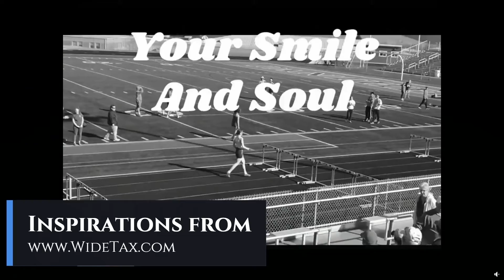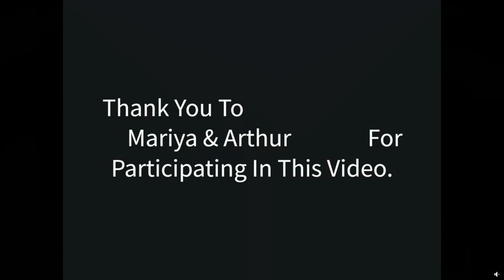Business Inspirations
Hello, my name is Tatiana Loughman & I'm:
- an Enrolled Agent,
- Chartered Economist,
- QBO ProAdvisor,
- Authorized E-File Provider.

I'm enrolled to practice before The IRS.
I have 10+ years of experience.
I have many satisfied clients.
I'm very diligent & dedicated to each client.
I have a Masters in Economics, majoring in Accounting & Auditing;
Bachelors in Criminal Justice;
variety of certificates.

I offer IRS Representation:
- Offer in Compromise,
- Penalties Abatement,
- IRS Communication,
- Filing Never-filed Returns,
- Other IRS Issue Resolutions

Bookkeeping:
- Accounting,
- Payroll,
- Errors Corrections,
- Adjusting Entries,
- Documents Storing Organizing,
- Quickbooks, Manager
- Reconciliations

Tax:
- Tax Returns Preparations,
- Individual,
- Business

Finding Errors:
- Comparison of Your Business Ratios to the Industry Average,
- Business Risks Mitigations

References to FASB, IRC, etc
Don’t let the IRS take advantage of your hard-earned money. Review your US tax returns with a tax professional.

Some people think that not opening a letter from the IRS somehow magically constitutes not receiving the letter. IRS letters don’t work like that. Once it is in your mailbox, it is being mailed by the IRS.
What to do when you received a letter from the IRS? You have options: taking care of it on your own (if you are a tax lawyer, an enrolled agent, or a CPA). Another option is to contact an enrolled agent that may save you money on the services provided and take care of your IRS problems on the IRS level (just like a CPA or a tax lawyer represent you on the IRS level). Enrolled agents are licensed to represent taxpayers before the IRS. “Tax lawyer near me” google search will take you to agencies that employ a tax lawyer, a CPA, and an enrolled agent. Tax lawyers can also represent you in tax court. A CPA or an enrolled agent can’t represent you in tax court. Most tax problem cases get resolved on the IRS level and never reach the tax court anyway.